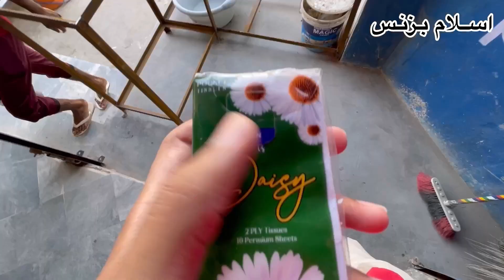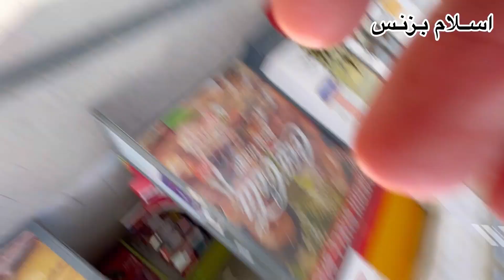Funny Vlog Video I University Of Sialkot Vlogs 2024 I USKT I Toyota Hiace I Islam MoTors Vlogs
Welcome to another entertaining vlog from the University Of Sialkot! Join us on a laughter-filled journey as we explore campus life, featuring the iconic Toyota Hiace from Islam MoTors Vlogs! From funny classroom moments to unexpected adventures, this vlog promises to keep you entertained from start to finish.

Keywords and Tags:

University of Sialkot
USKT Vlogs
Toyota Hiace
Islam MoTors Vlogs
Funny Vlog
Campus Life
Student Life
Sialkot Vlogs
University Vlog
Comedy Vlog
Entertainment
Laughter
Funny Moments
Hilarious Vlog
Campus Vlog
University Students
Vlogging
Pakistani Vlogs
Sialkot University
Funny Clips
Best Vlogs
College Life